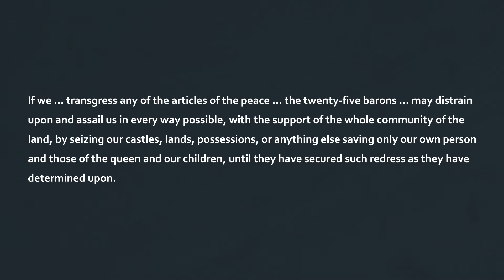What does Magna Carta say? | Clause 61: Security Clause | Magna Carta in a Minute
Hear Bill Thisdell explain the stories behind some of the most interesting clauses of Magna Carta.

Suitable for GCSE and A Level History.

Part of the HLF supported Citizens project.